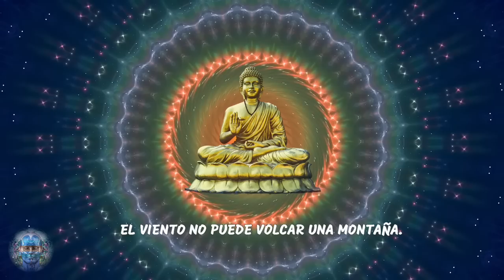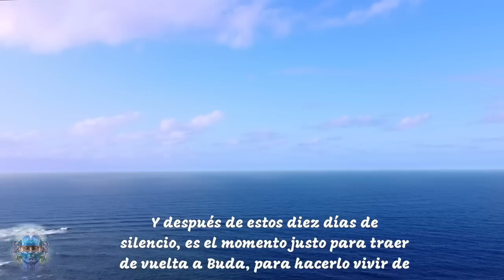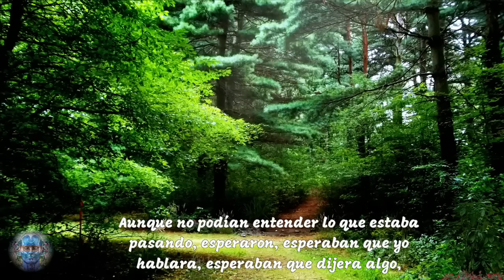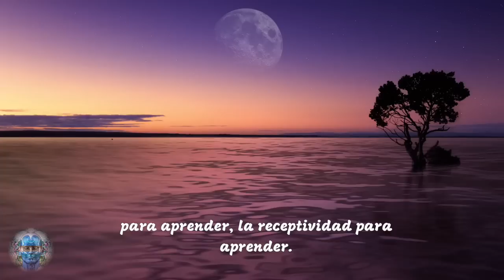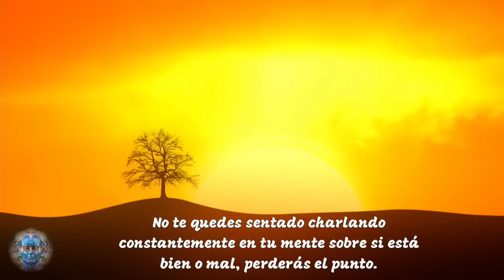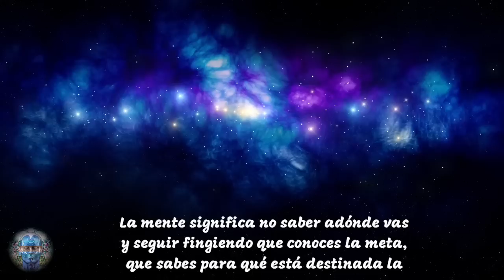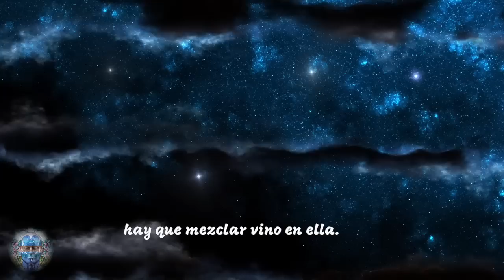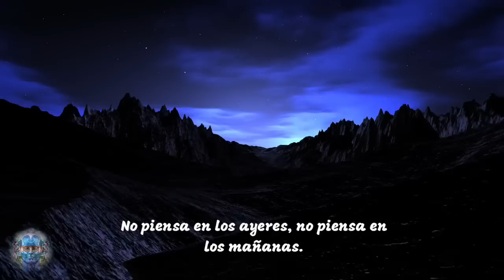¡VERÁS OCURRIR MARAVILLAS! LA PROFUNDA ENSEÑANZA de GAUTAMA EL BUDA que ELIMINARÁ el EGO de TU VIDA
--- La enseñanza de Gautama el Buda, solo puede ser enseñada a los bodhisattvas. No se le puede enseñar a la humanidad ordinaria y mediocre, porque no puede ser entendido por ellos.
Estas palabras de Buda provienen del silencio eterno. Pueden alcanzarte solo si los recibes en silencio. Estas palabras de Buda provienen de una inmensa pureza. A menos que te conviertas en un vehículo, un receptáculo, humilde, sin ego, alerta, consciente, no podrás comprenderlos. ---